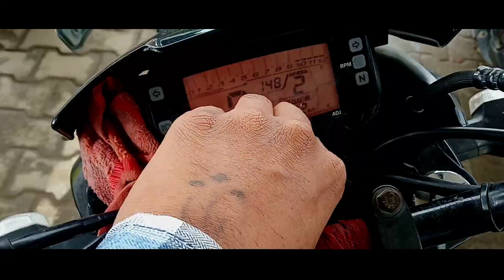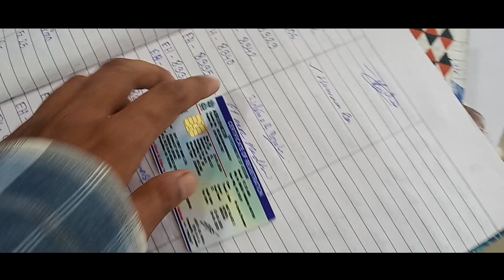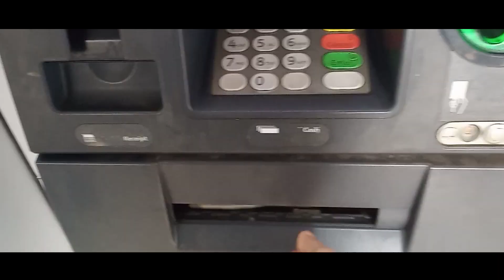জীবনত FRIST TIME || কি হল মোৰ লগত?? ASSAMESE VLOG || VLOGGER'S LIFE🙏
It's
   All about 23 may

Your 1suBscribe cAn Make my daY

Hey guys my name is Biswajit Deori. I live in Guwahati assam.
 Plzzz...